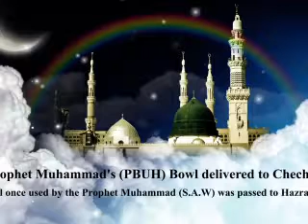The arrival of the Prophet cup to Chechnya on 22/11/2011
The arrival of the Prophet cup to Chechnya on 22/11/2011  God is great as we are concerned here is interested in something for the Prophet, peace and the love of his blessings, peace, and for Anas Hallelujah - may Allah be pleased with him - that the Messenger of Allah peace be upon h«None of you believes until I am dearer to him from his son and his father and all the people»im said: